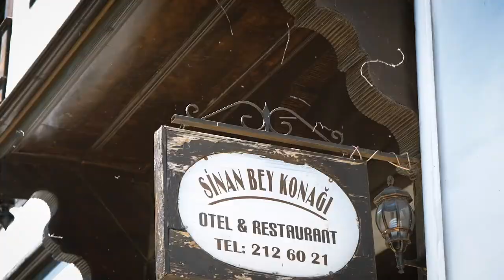SİNANBEY KONAĞI KASTAMONU TANITIM FİLMİ HOTEL PROMOTIONAL VIDEO